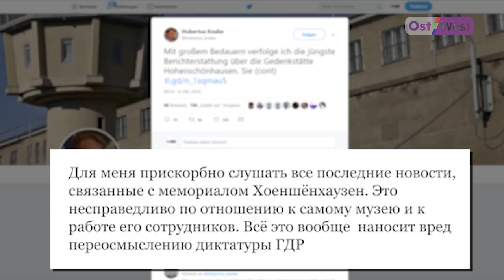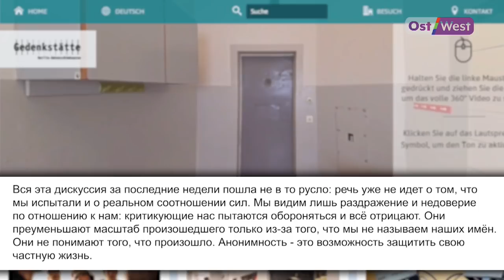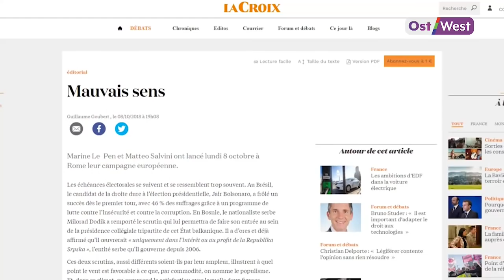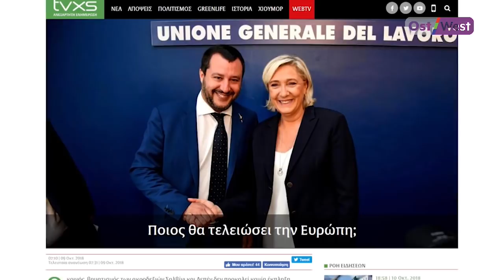Наводнение на Майорке, беженцы на Олимпиаде в Токио, продолжение секс-скандала в бывшей тюрьме Штази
— Предполагаемого убийцу болгарской журналистки Виктории Мариновой задержали в Нижней Саксонии. Германия совместно с Болгарией начала процедуру экстрадиции, но этот процесс может затянуться

— Майорку, любимый регион немцев для отпуска, затопило. Из-за сильнейшего наводнения погибли не менее 10 человек

— Metoo в бывшей тюрьме Штази в Берлине. Директор и заместитель мемориального комплекса уволены, но скандал продолжается

— На олимпийских играх в Токио в 2020 году выступит сборная беженцев

— «Мы имеем дело с популизмом, и я бы даже сказал, что от большей части Европы веет каким-то очарованием авторитаризма»: Президент Германии Франк-Вальтер Штайнмайер —  об экспансии правого популизма